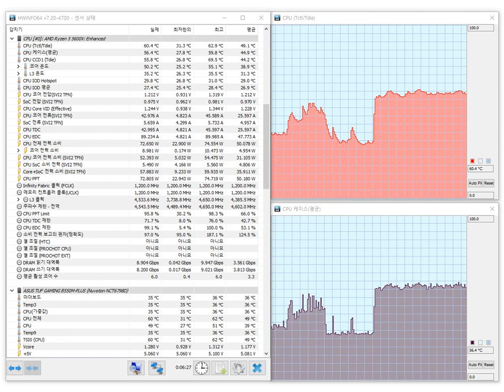COUGAR AQUA ARGB 240 수랭쿨러 풀로드 온도 변화